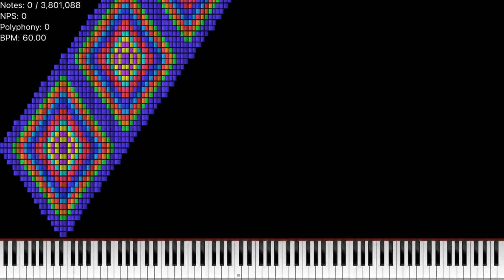[MIDI] N6.mid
Used Program: Zenith, CJC Note Counter, Clipchamp, FFmpeg